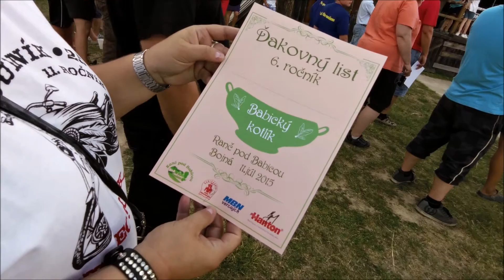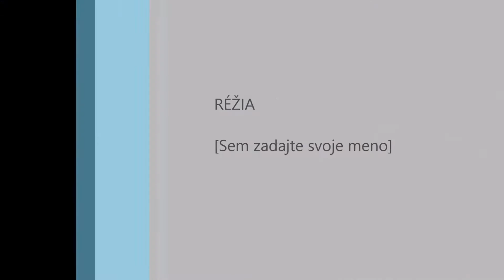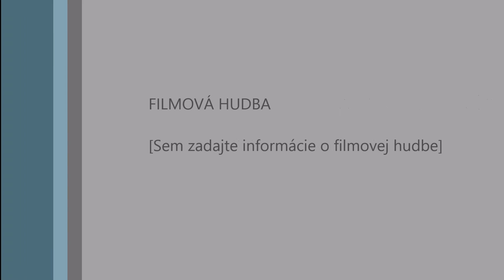Babický kotlík 11.07.2015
...video by Kajco